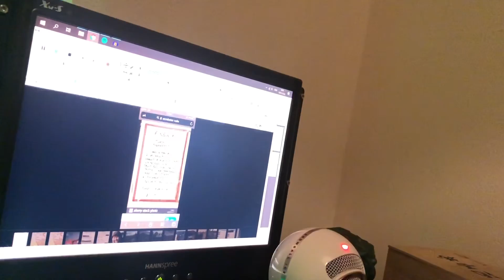Recording Scrabster (AYIR: 18/01/20)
Link will be provided once whatever this song is gonna be is made. :’)